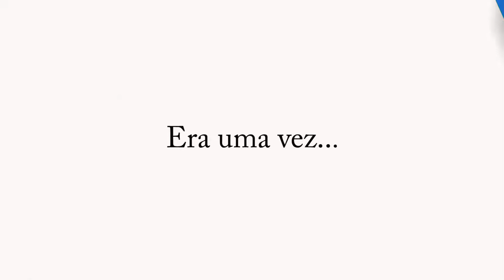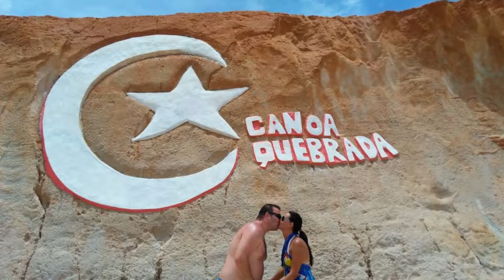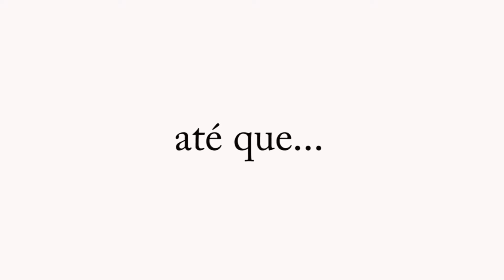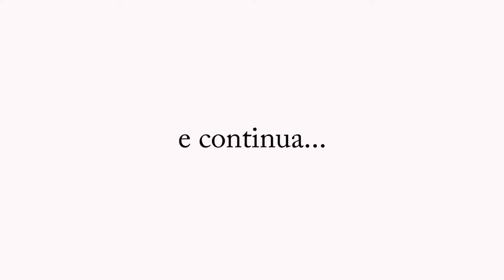Uma Grande Revelação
Fizemos o teste de gravidez e deu positivo, vamos ser papai e mamãe, agora acompanhe os próximos videos que tem muita novidade em nosso conteúdo.

Eu Vejo a Vida Mudar